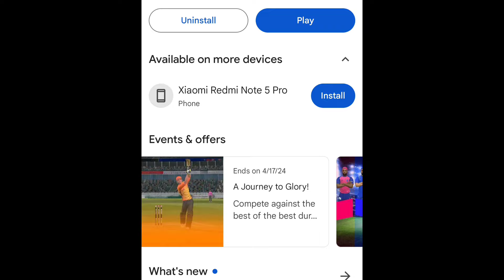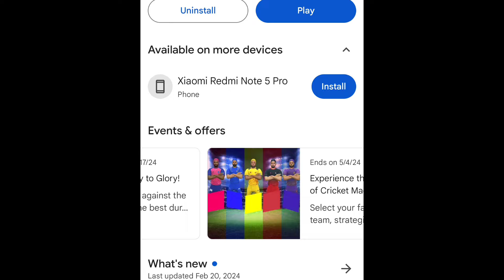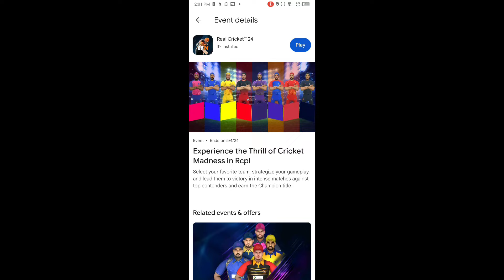Rcpl 24 release date||real cricket 24 ipl24 release date||rc24 new update release date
Rcpl 24 release date
real cricket 24 ipl24 release date